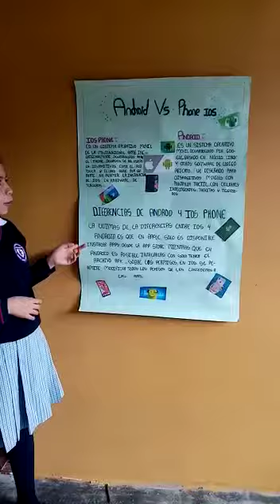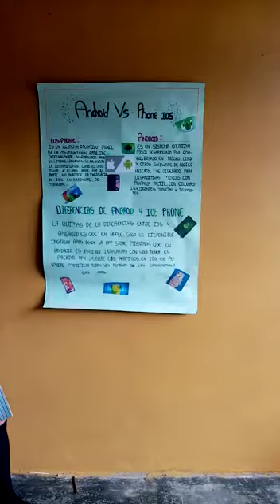BREIDA VALERO 702